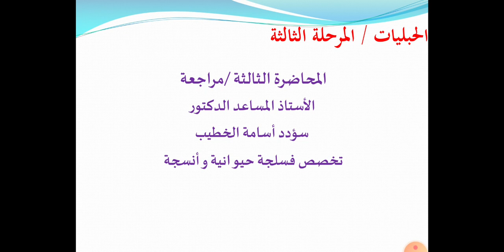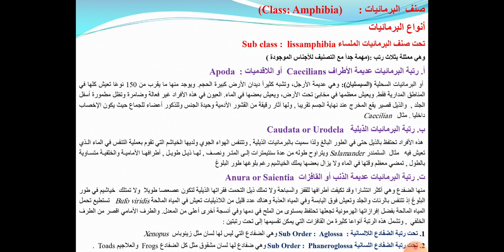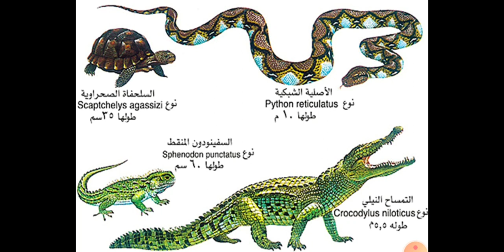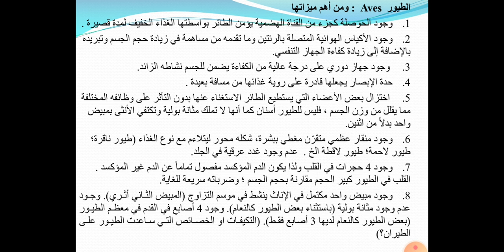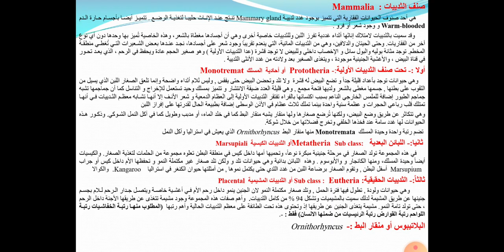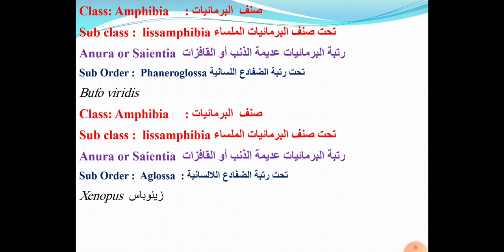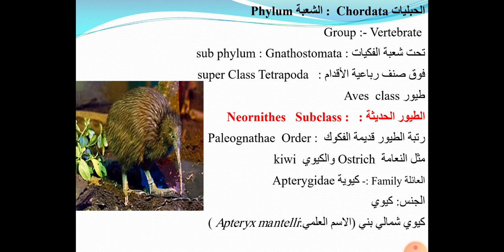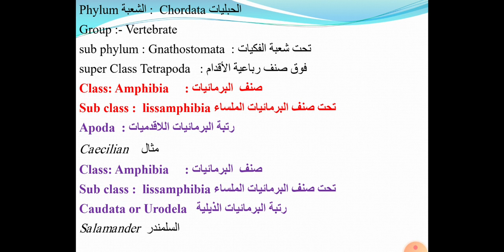التشريح المقارن الحبليات المحاضرة الثالثة مراجعة